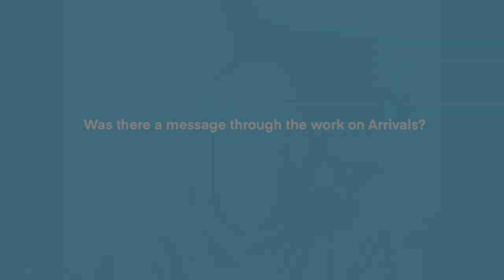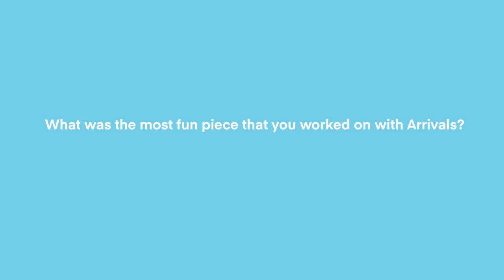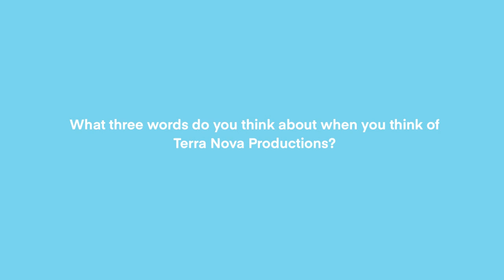Michelle Yim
Michelle Yim, actor and artistic director of Red Dragonfly Productions, chats to us about her history of working with Terra Nova Productions and the influence that it had on her life.

Michelle worked with us on the first Arrivals project and travelled back and forth to Northern Ireland to work with us, for development workshops and the touring shows, in 2013 and 2014.

It was a pleasure chatting to you Michelle and we hope to see you very soon x